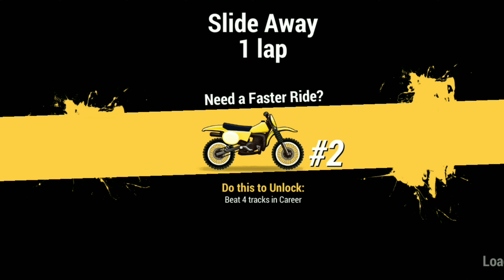Mad Skills Motocross 2 Playing First Time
Mad Skills Motocross 2